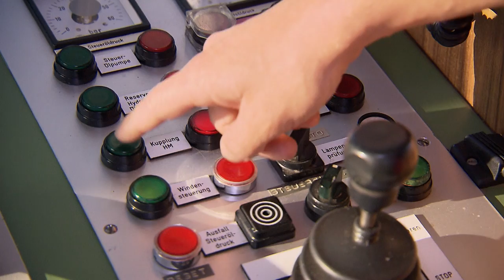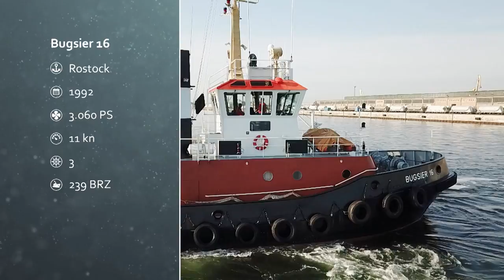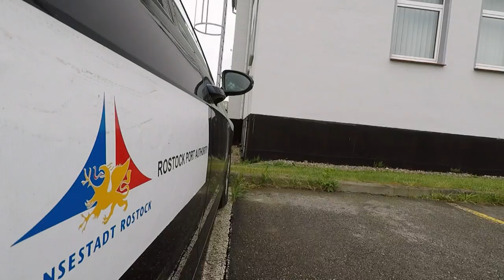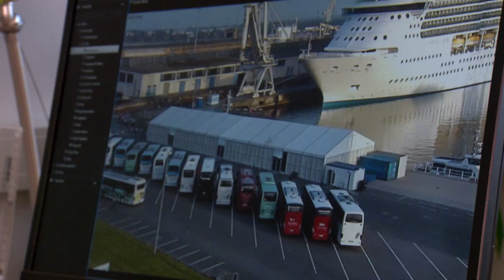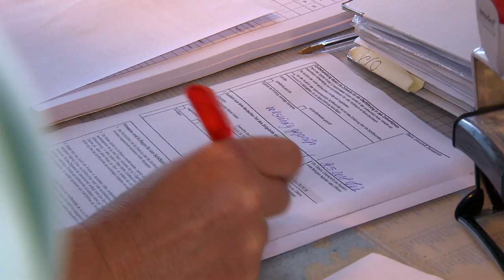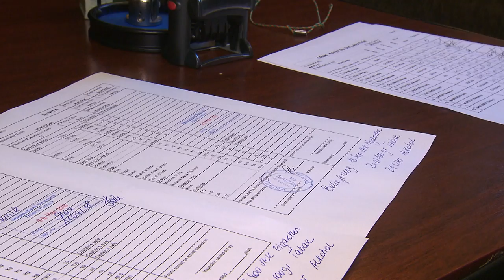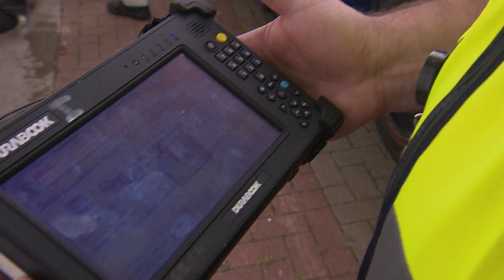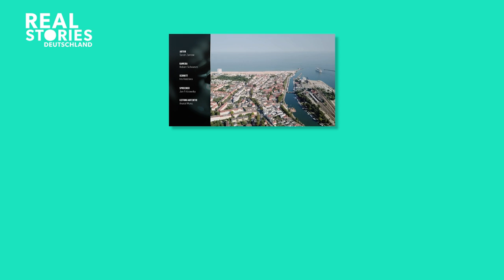Doku: Mega-Hafen Rostock - Nummer 1 an der Ostseeküste | Real Stories Deutschland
Der Seehafen Rostock zählt zu den modernsten und leistungsfähigsten Häfen Deutschlands und gilt vor Lübeck als die neue Nr. 1 an der Ostseeküste. An den insgesamt 11 Kilometer langen Kais werden pro Jahr mehr als 200 Kreuzfahrtschiffe, 3,1 Millionen Schiffspassagiere und über 7.500 Schiffsanläufe abgefertigt. Hinzu kommen rund 20 Millionen Tonnen Güter.

Eine Besonderheit ist das neue Kreuzfahrtterminal, wo Ozeanriesen von einer Länge bis zu 330m anlegen können. Leiter des Terminals, Jens Käkenmeister, ist verantwortlich für die sichere und zeitgerechte Abfertigung der Schiffe. Heute ist ein besonderer Tag für ihn, denn es laufen zwei der größten Kreuzfahrtschiffe parallel ein.

00:00​ Intro
00:15 Reportage: Hafen Rostock
45:12 Outro